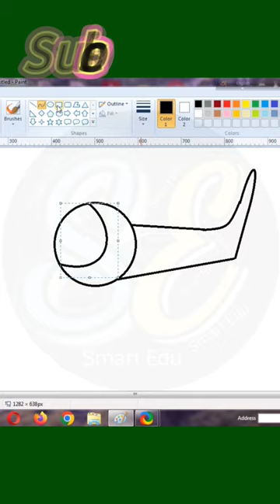How to draw helicopter in MS Paint helicopter 🚁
How to draw helicopter in MS Paint helicopter painting computer mspaint class paint drawing 🚁